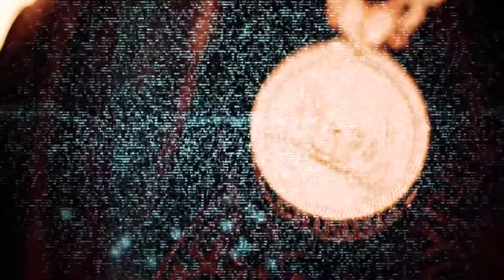4k danny sapy extended edit vj pither remix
edit video vj pither remix